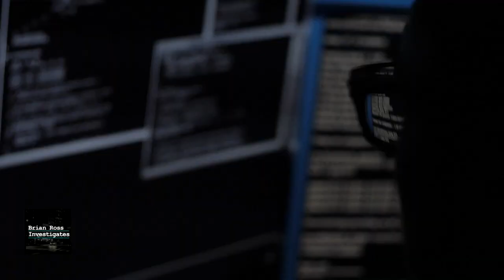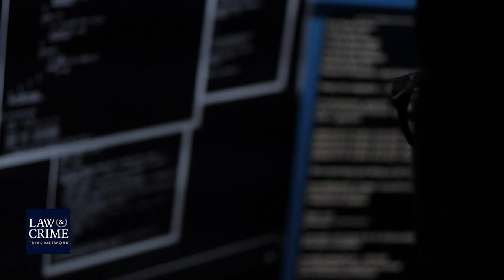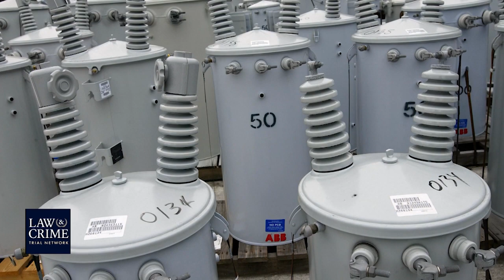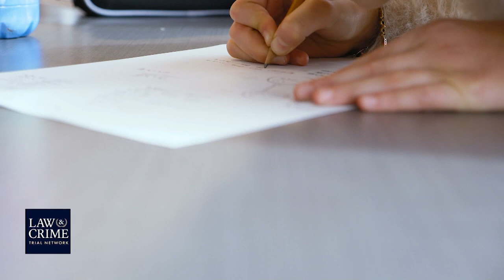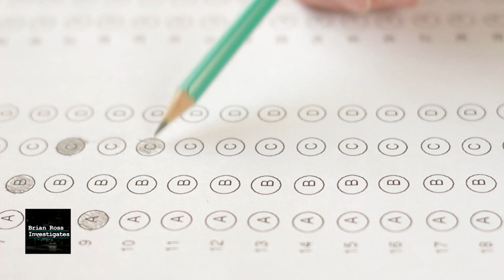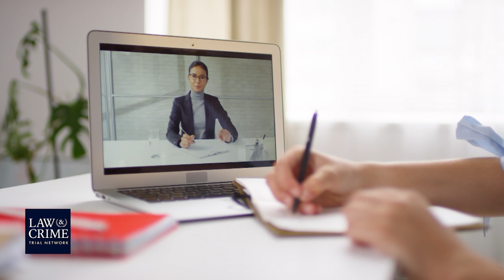Brian Ross Investigates: Florida Water Hack Raised Concerns Over Utility Cybersecurity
This week on Brian Ross Investigates: Messing with our water. An attempt to contaminate the drinking water in a Florida town reveals a gaping vulnerability to cyber attacks. Who’s guarding the safety of our water supply, our electrical grids?. Former White House cyber-terror czar Richard Clarke says there is “no doubt” Russians have embedded in the US power grids—and that the US has done the same thing in Russia.

The Secret Lives of Teenagers During the Pandemic: The secret life of teenagers during the Covid-19 lockdown.  Growing concern about a rash of suicides. A year of no proms, no graduations, no sports, but lots of cheating. What parents need to know.

And this week’s winners and losers in the media.  See if you agree with the choices from the editors of Mediaite.

Brian Ross' Guests/Hosts:
Rhonda Schwartz - Law&Crime Network
Aidan McLaughlin - Editor In Chief, Mediaite